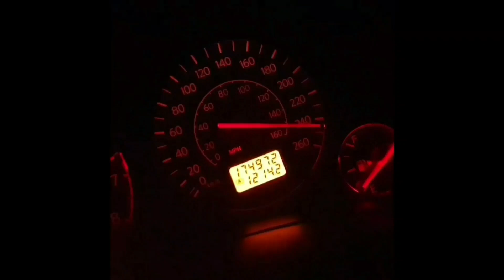SLK 230, r170 Reborn. Znalazłem winnego utraty mocy